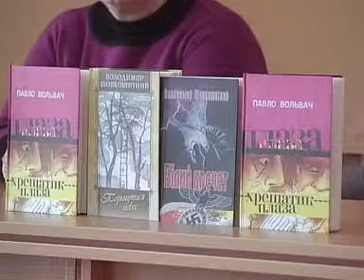ЗНУ: встреча с писателями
Встреча с писателями всегда создает немалый ажиотаж в читательских кругах. Особенно запорожцы рады общению с земляками. В Запорожском национальном университете побывал поэт и прозаик Павел Вольвач, проживший в Запорожье половину своей жизни.